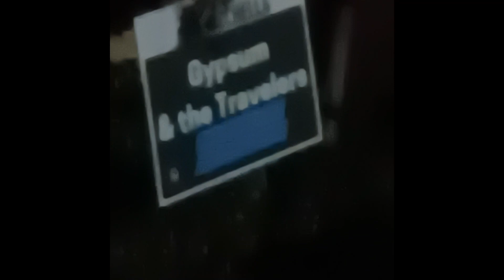Porch Music Festival 2022